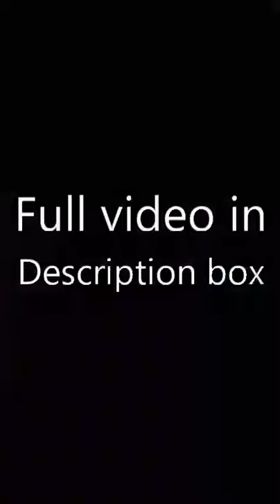ASMR Real Haircut & Gossip Roleplay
ASMR Real Haircut & Gossip Roleplay with Gloves, Plastic Apron, Whispering, Hair Brushing, Combing, Cutting, Scissors.

(Any donations given will be used to improve videos for you to enjoy by buying better equipment aka cameras, lighting, props etc. Anything is appreciated and I thank you from the bottom of my heart)